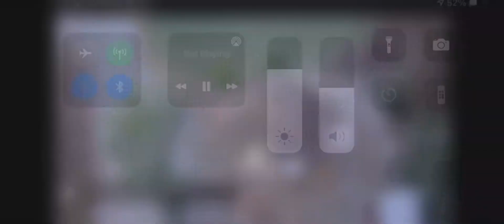1st egg laid for this Osprey pair February 1, 2021 @ 12:21:45💐💐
Come see the 1st egg laid for this Osprey pair February 1, 2021 @ 12:21:45💐💐. Notice how all of her feathers are fluffed up as she experiences the process.